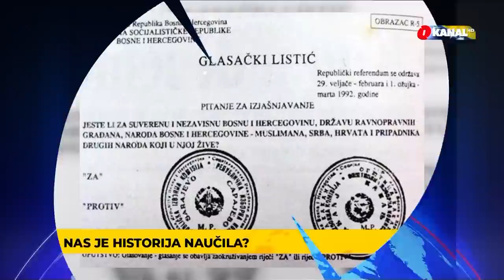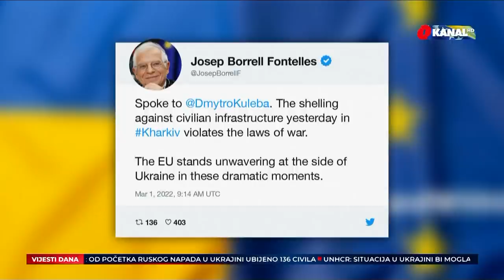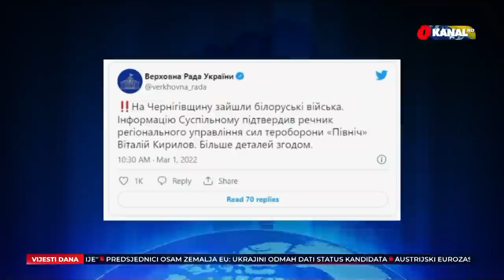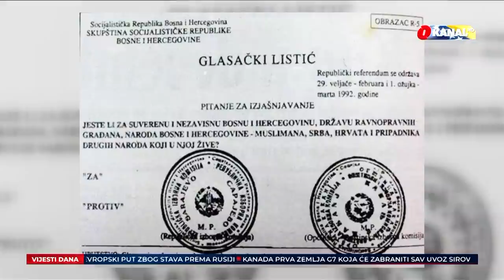O Dnevnik - 01. 03. 2022.